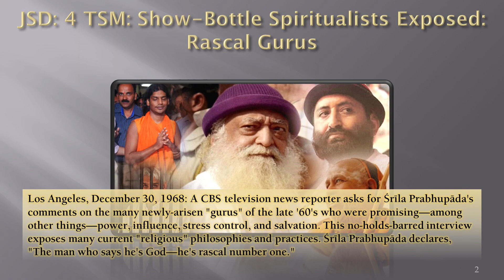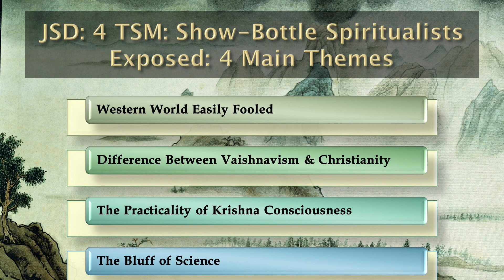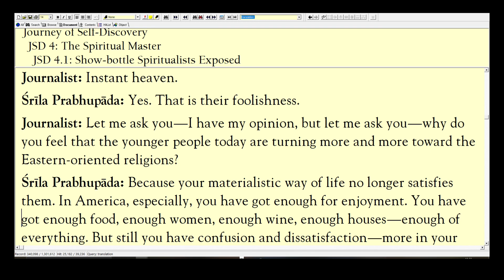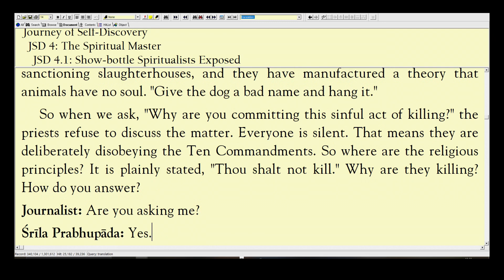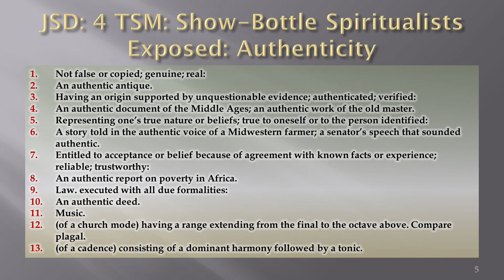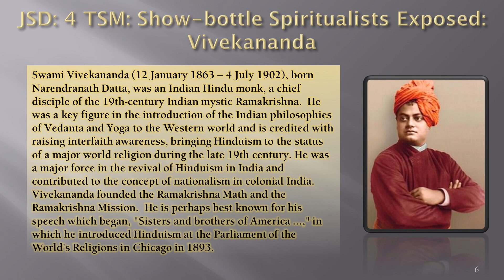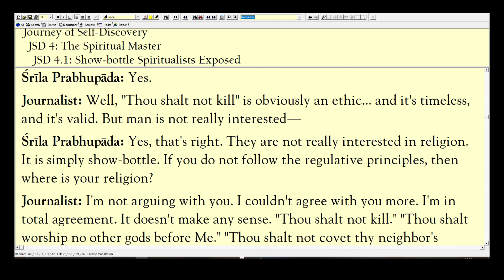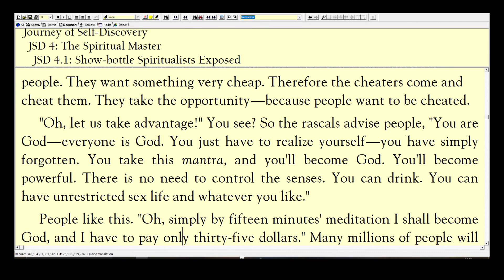What a Guru Is NOT: JSD 4.1 RGM 2020-07-06 [JSDRgm20200706]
What is Authenticity, what is a Guru and how can we know?  Not every smiling bearded Indian with some quizzical quotes is going to do it for you.  Hint, you won’t be able to tell by the beard.  The Western World had given the larger world technology, and some say this has made everything acres better.  Yet our modern world seems so agitated and lost.  When I last looked, there is still no “Better Gurus Bureau” as an administrational adjunct to the US government.